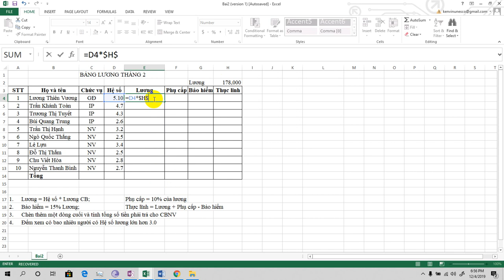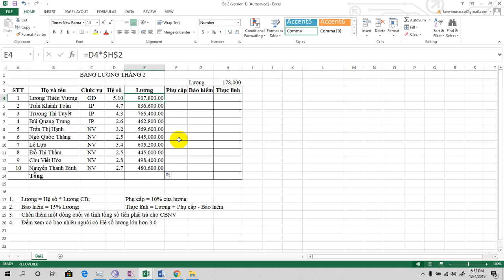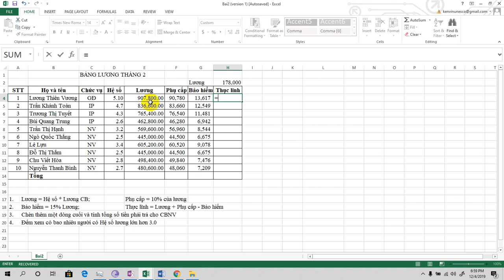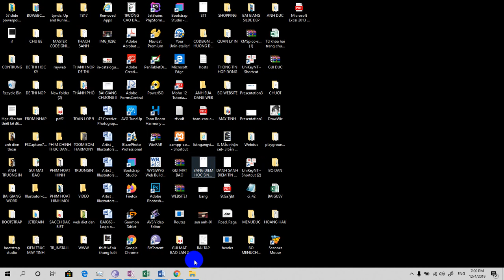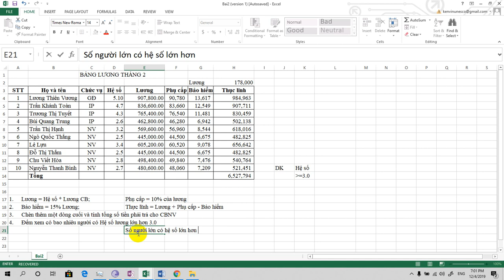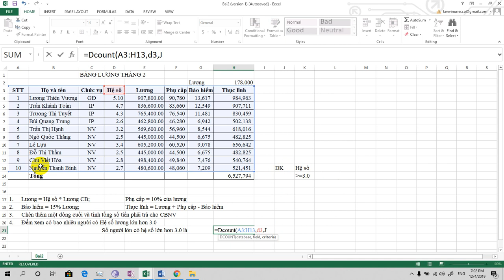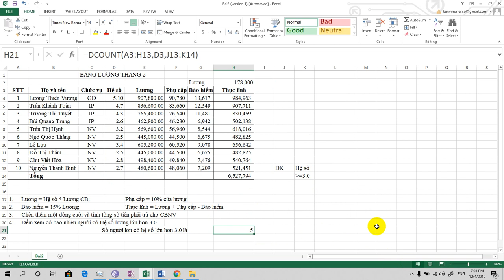Dcount function, chữa bài excel thư 2 áp dụng hàm DCount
Exel 2013, Hàm Lọc dữ liệu, DCOUNT, OFFICE,HỌC EXCEL CÙNG EM, VLOOKUP KHÁC BẢNG, BÀI TOÁN THAM CHIẾU KHÁC BẢNG, TIN VAN PHONG, TIN HOC VAN PHONG, OFFICE 2013, 2016